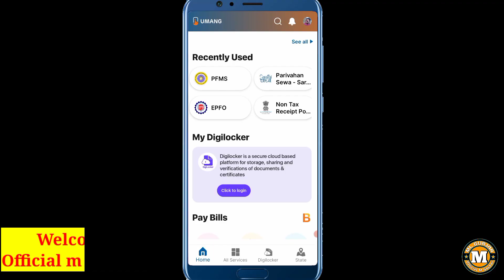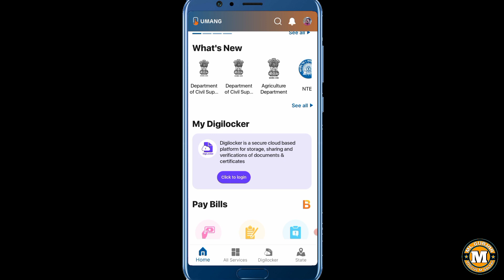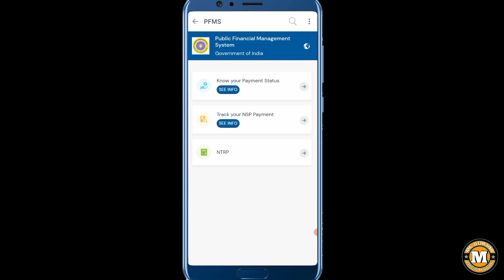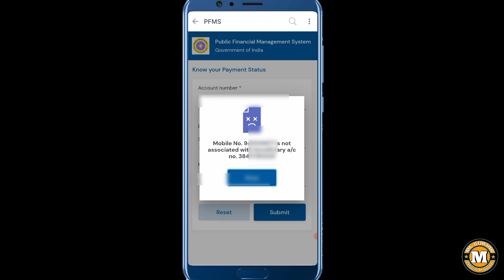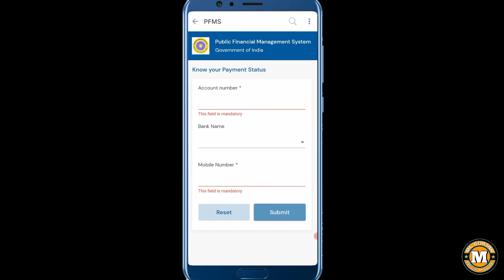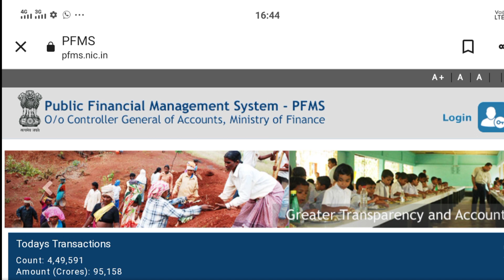PFMS Big Update 2022 | Pfms Umang Problem Solution | Pfms Otp Problem | Pfms Not working Umang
Hi guys
 I am ML gochar Welcome Our to YouTube channel Official M  gochAr.

Dosto Aaj ki Is Video mai Mene Aapko Ye Btaya Hai Ki Umang pfms problem solution | pfms all problem solution

PFMS is a Government of India public financial management reforms initiative which monitors programs in the social sector and tracks funds.

Your Queries 👇
1) umang pfms know your payment
2) umang pfms not working
3) pfms umang problem
4) umang pfms welcome problem
5) umang pfms not working
6) pfms registered mobile number not found with the account number
7) pfms bank kyo nhi dikha raha
8) pfms se bank balance kaise check kare
9) pfms all problem 2022
10) umang pfms no record found problem
11) pfms problem in scholarship
12) pfms bank account check
13) pfms kya hai
14) pfms payment process
15) pfms new update